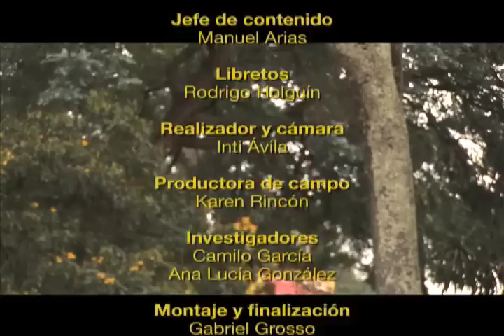Cultura Capital Temporada 3 Capítulo 20 Resumen 2 parte 3.mov